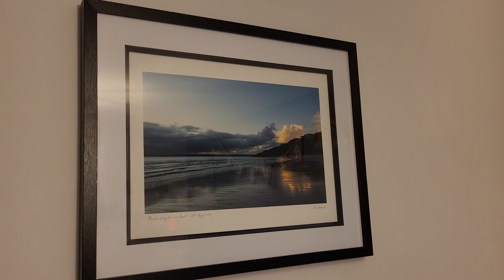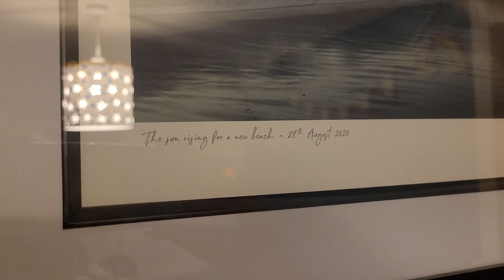Scared of Santa ??? - Beachlife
November 2021

I know this is super late but life is busy and these home movies are more for our memories, i hope you understand x

We are a married couple living in Cornwall in the UK with our little boy and two fur babies Darwin & Gilly. We don't promise fireworks and drama we don't even promise to do this everyday, its just our reality that we want to share with you.

Things mentioned in todays vlog:

Our Links:

JOHNS PINTEREST :

John & Katy
xxx